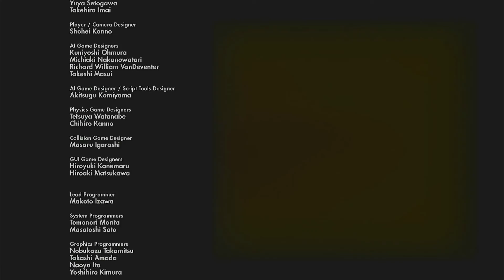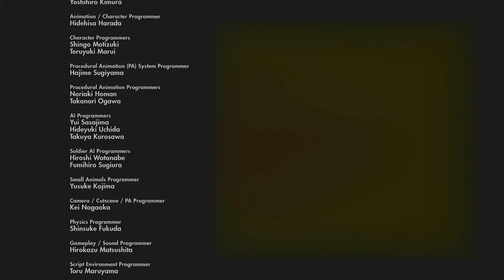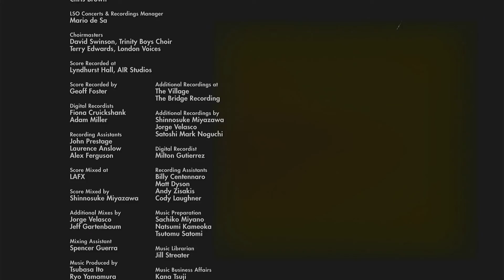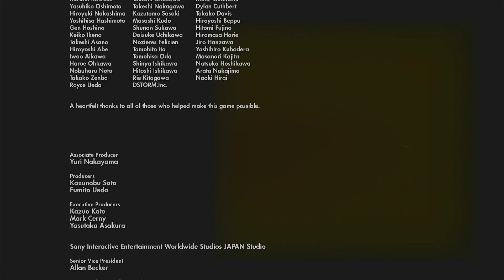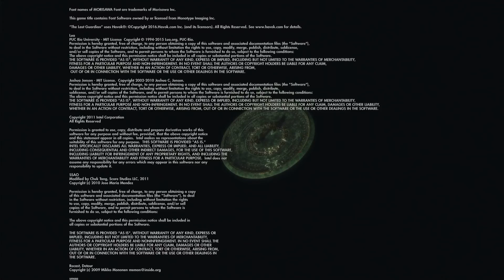#18 The Last Guardian (JP) END [2Beradik]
A beautiful game.